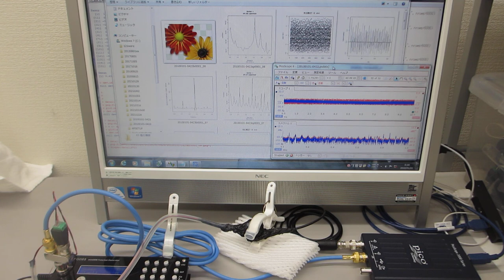メガヘルツの超音波発振制御システム（非線形現象の測定解析評価技術の応用）